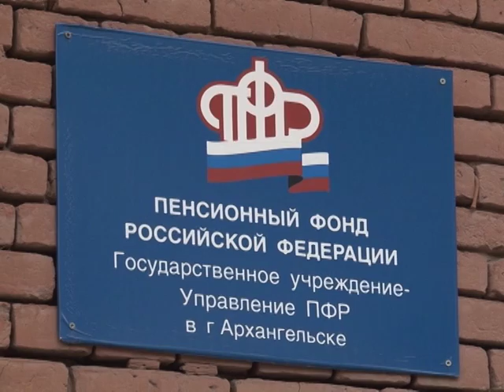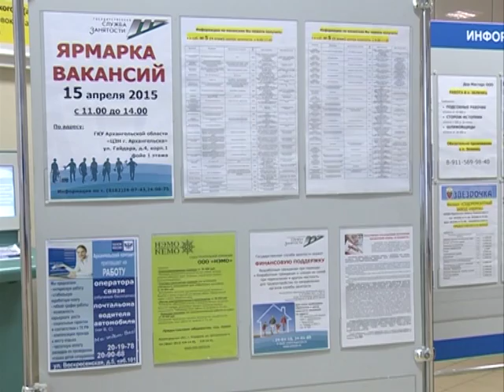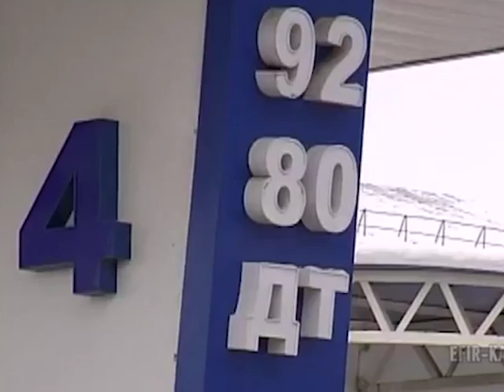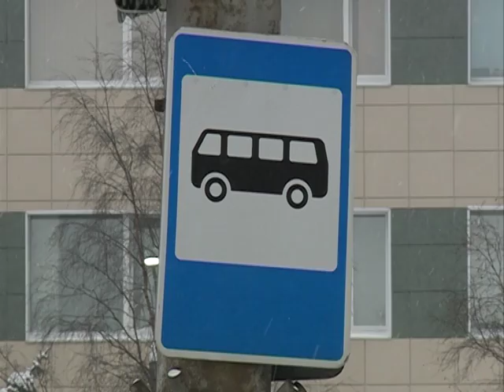25 12 2016 Что нового в 2017